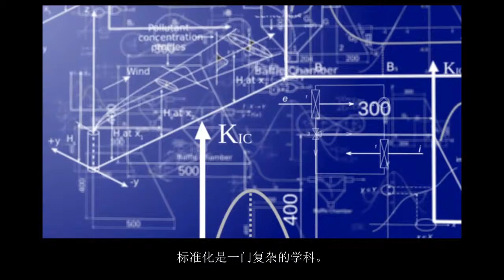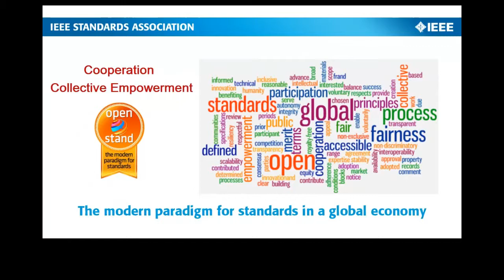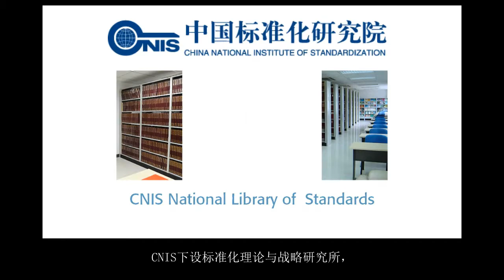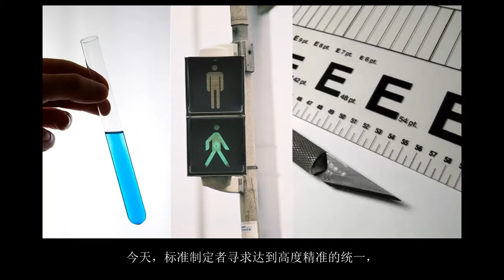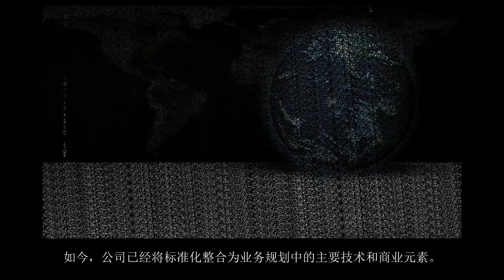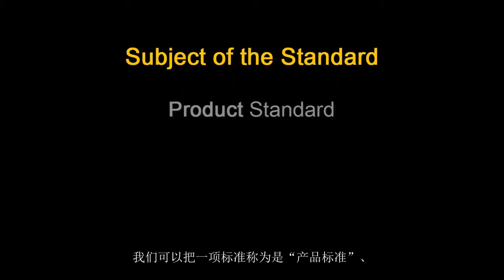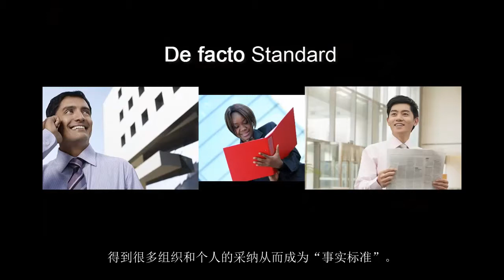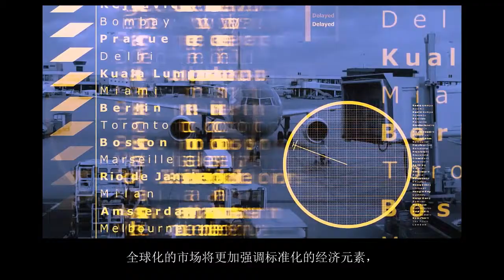Standards Education: An Introduction (Chinese subtitles)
Rich Hulett, IEEE Life Fellow, discusses the initial challenges and ultimate global success of IEEE Standard 515 and how this consensus standard changed the direction and future of the process industry forever. Footage from the ICCVE Conference, co-hosted with the China National Institute of Standardization in Beijing, China, in 2012.